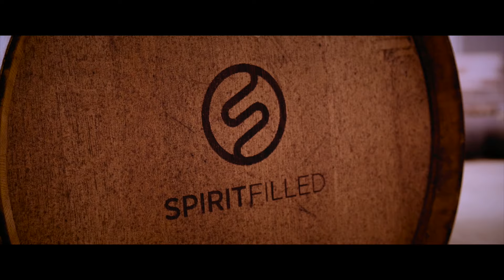Spiritfilled Ltd - Introduction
We love whisky. Of course we do. But we’re not just whisky people. We’re investment people.

We help our clients from all over the world source quality single malt whisky and rare casks. With our knowledge and contacts in the whisky industry, we can help you buy, store, bottle or sell casks of premium whisky.

for more information.